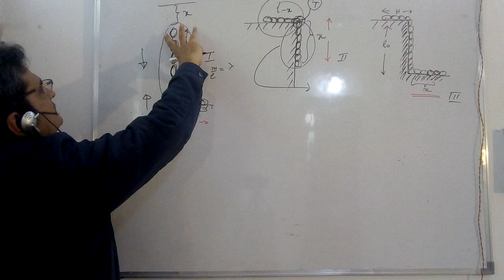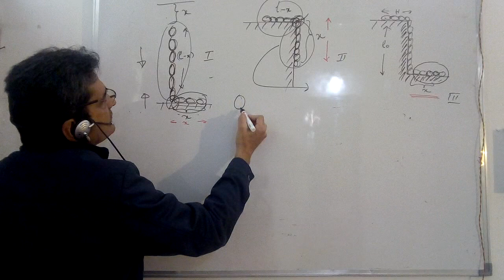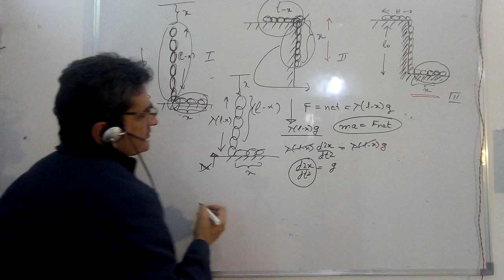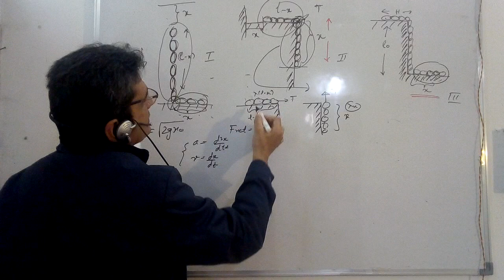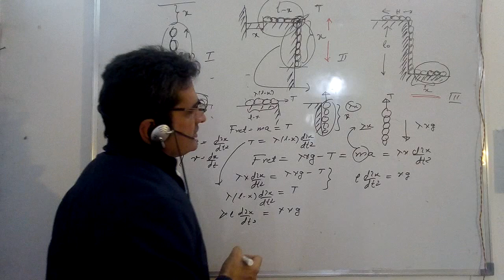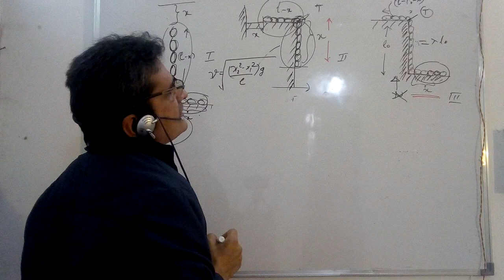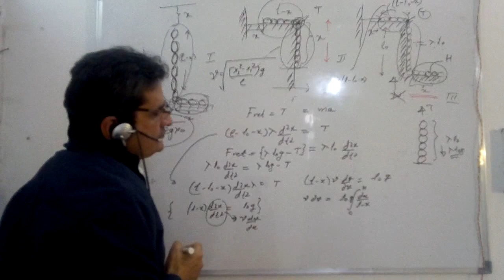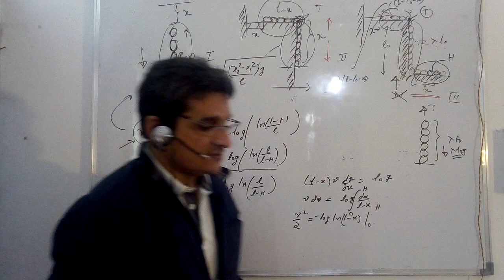Falling Chain problems different cases